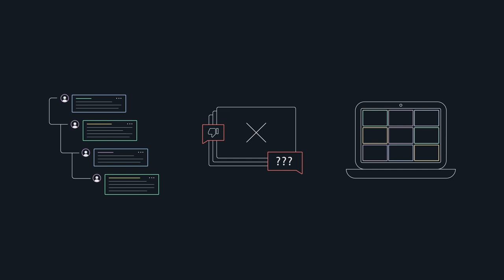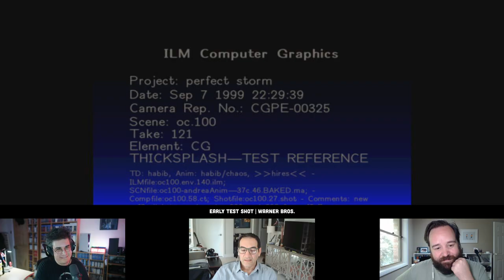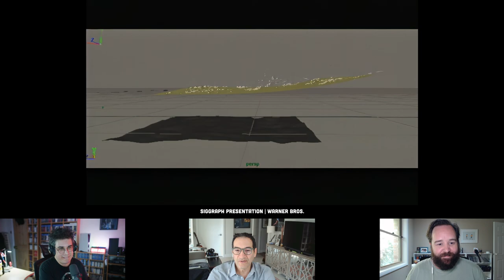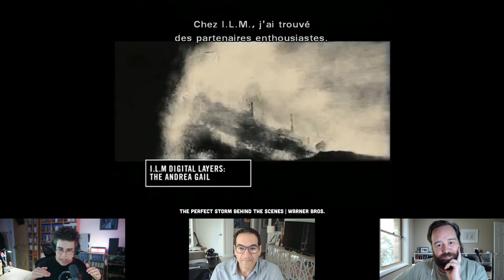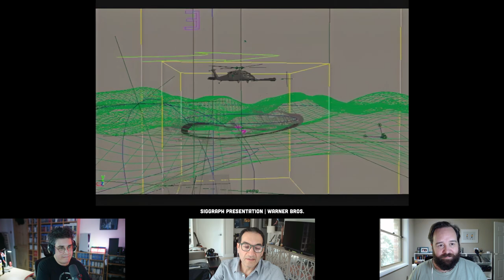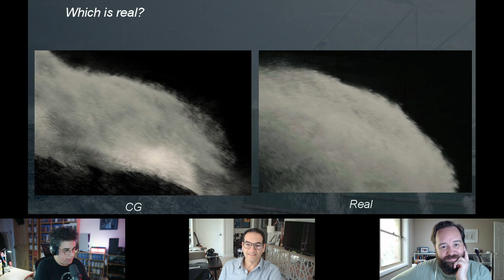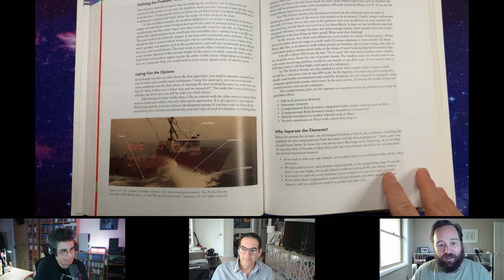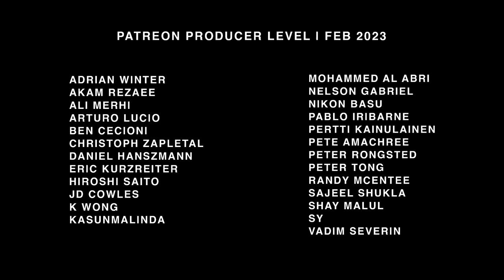The Perfect Storm with Habib Zargarpour | VFX Notes Podcast Ep 43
(chapters available) This week we talk about the groundbreaking VFX of Wolfgang Petersen's The Perfect Storm with a special guest. We are joined by Habib Zargarpour, the associate visual effects supervisor of the film for ILM. We discuss the water simulations, the compositing, the software used at the time and so much more. This is an episode you don’t want to miss.

Backlight Creative enhances the entire creative project lifecycle. For pre-production, there’s Celtx for script writing, beat boards, shot lists, and planning, and Backlight Gem, a narrative design platform for games and VR. For post-production, you’ve got ftrack Studio to manage creative projects with custom pipelines and reviews with cineSync and ftrack Review for high-res, real-time media collaboration. To manage your assets, connect your own storage to iconik, a scalable cloud-based media asset management platform.

Chapters 👇👇👇👇👇

00:00 - intro
01:08 - sponsors
01:52 - podcast begins
03:59 - CG water
05:07 - the test shot
08:20 - filming reference plates with the coast guard
12:55 - state of play on fluid dynamics in 2000
18:16 - elements and AOVs in compositing
21:54 - names of elements pipeline
26:15 - resolution and render time
28:32 - match move and compositing
32:40 - what software where used at the time?
39:06 - Maya’s Secrets of the Pros book
42:25 - the Oscar nomination
48:02 - Patreon and Members credits